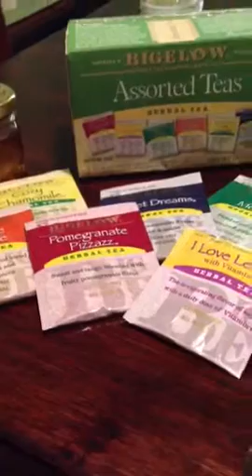I Love Lemon Bigelow Tea~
My favorite tea by Nancy Lee Destiny~